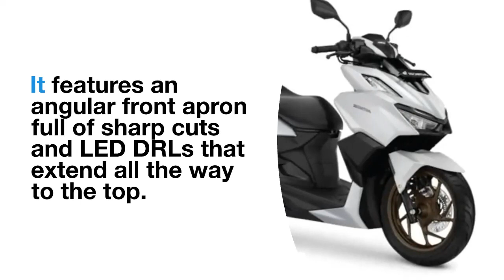Honda New Scooter | Honda Scooter Patent Revealed | Honda Activa | Honda Grazia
All new upcoming Honda Scooter